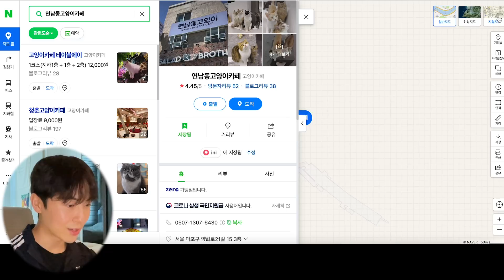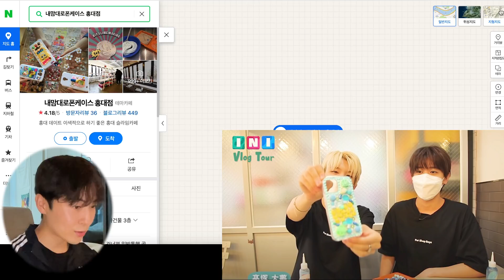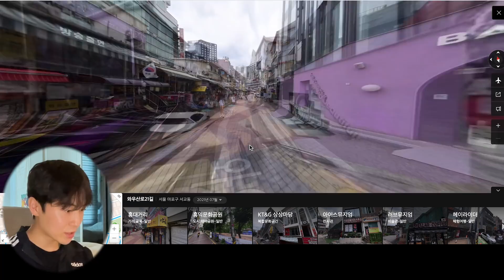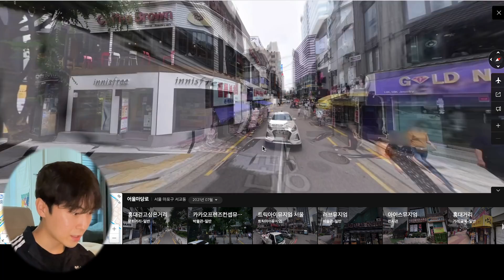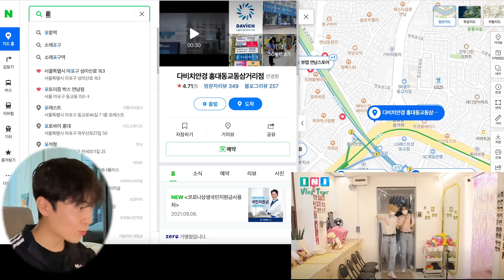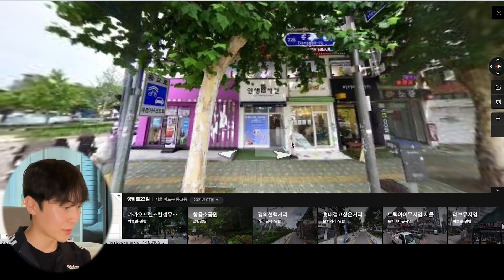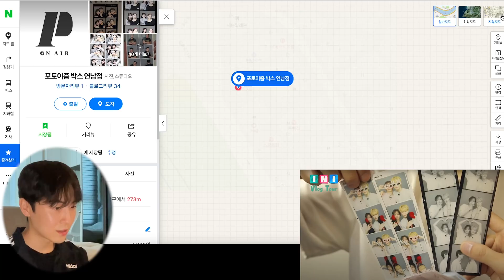INIの韓国Vlogのスポットに一緒に行ってみましょう！！韓国でも新規ができてるぞ！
京介＆大夢

내맘대로폰케이스 홍대점（携帯のケース）

柾哉＆フェンファン

포토시그니처 연남점（最初に撮った写真）

포토이즘 박스 연남점（人生写真のリベンジ）